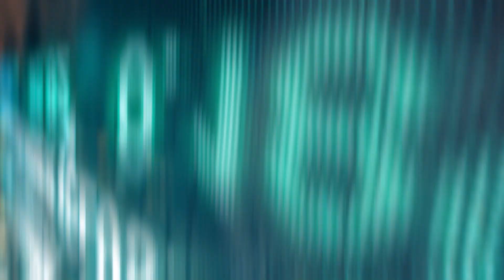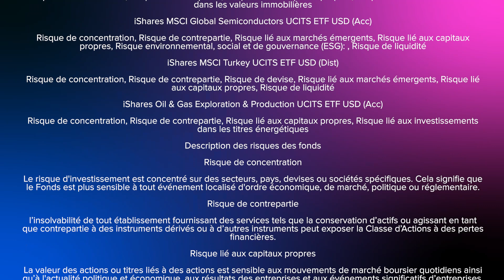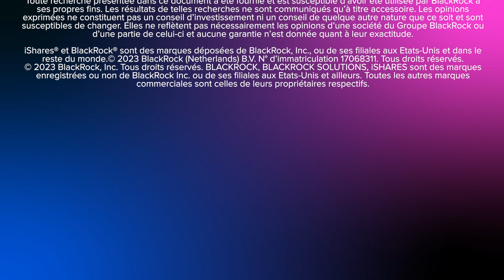Le palmarès 2022 des ETF iShares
Dans ce numéro de l'Actu Bourse, Arnaud Gihan, directeur iShares France, revient sur le palmarès 2022 des ETF iShares disponibles sur Boursorama.
Si certaines performances sont plutôt attendues, notamment celles des produits portant sur les énergies fossiles, d'autres sont moins attendues comme notamment la très belle performance de la Bourse turque. Arnaud Gihan rentre dans le détail des produits et livre des scénarios d'évolution possibles sur 2023.
→ Retrouvez l'ensemble des vidéos "L'Actu Bourse", le magazine des sociétés cotées et des tendances de marché,
→ Découvrez "Ca Bouge sur les Marchés", L'émission dédiée aux opérations financières qui animent les marchés,